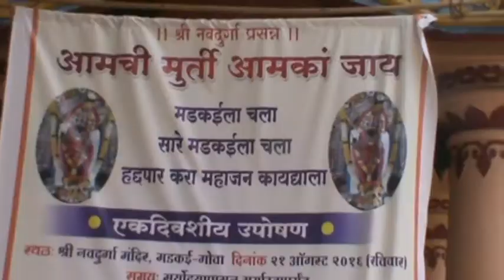Navdurga madkai issue 1 day uposhan GOTV News